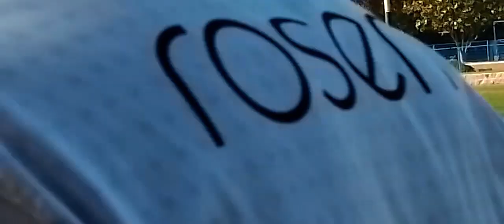Stade VS Cracks (Partido Completo)